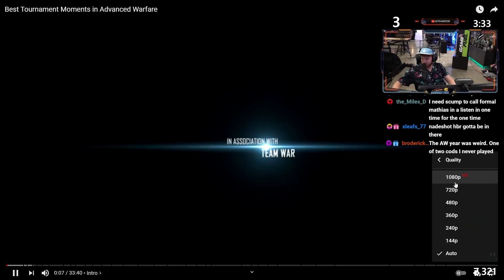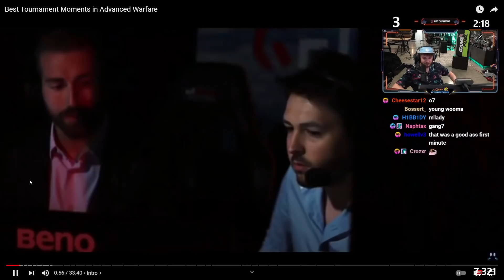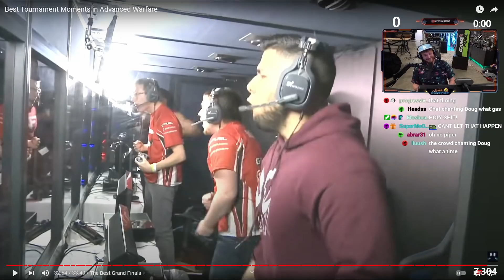REACTING to the BEST Tournament Moments in Advanced Warfare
TST React to the BEST Tournament moments in Call of Duty Advanced Warfare!!